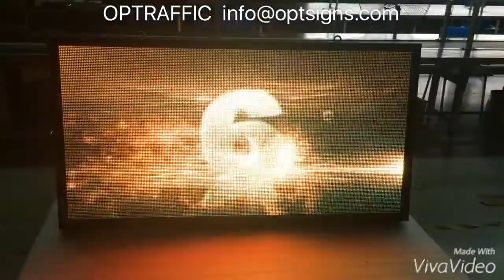OPTRAFFIC OUTDOOR P10 DIP RGB FULL COLOR DISPLAY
OPTRAFFIC has wide range Pitch Options for the Full Color LED Displays, both indoor and outdoor type.
You can get Trailer Mounted and Permanent, and/or upon your request.
YES, WE CAN CUSTOMIZE FOR YOU!